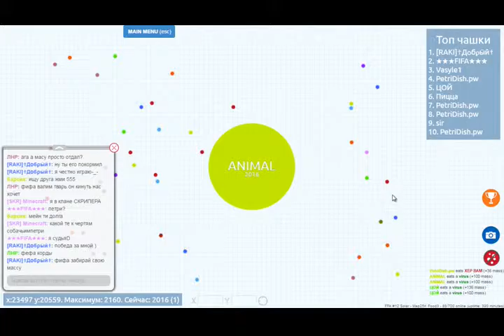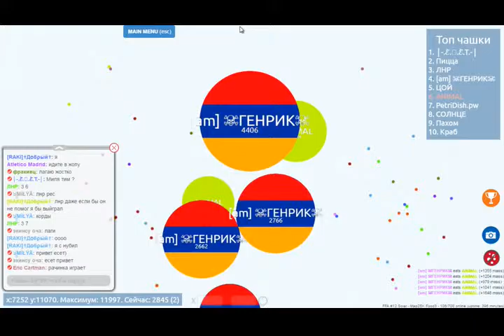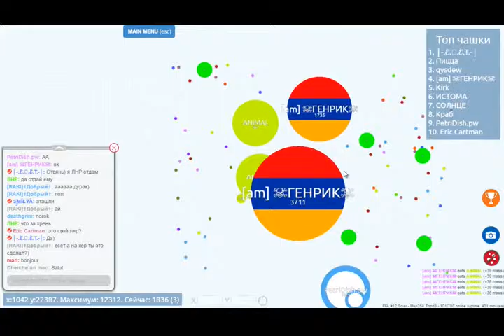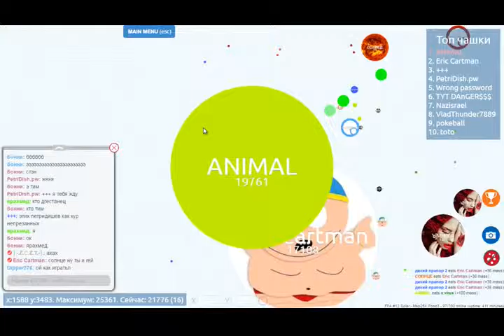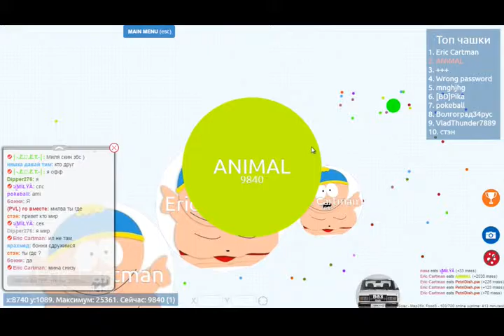Agar.io - TRICKSPLIT WITH GOOD TEAMER - Petridish.pw